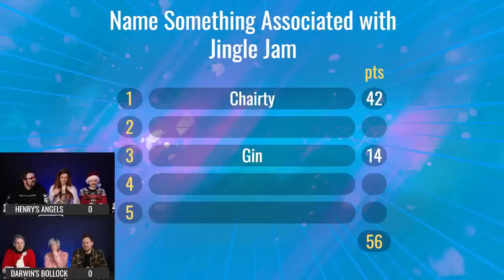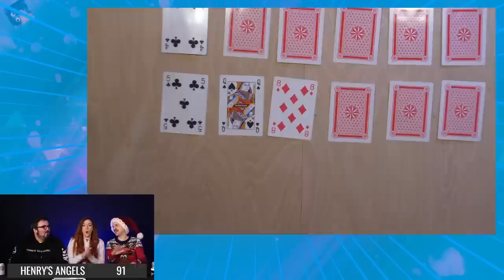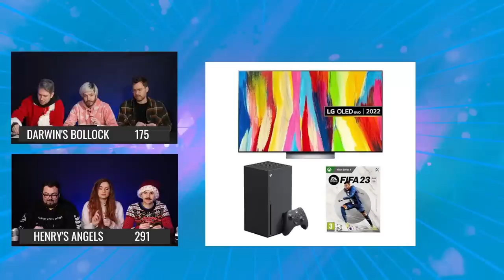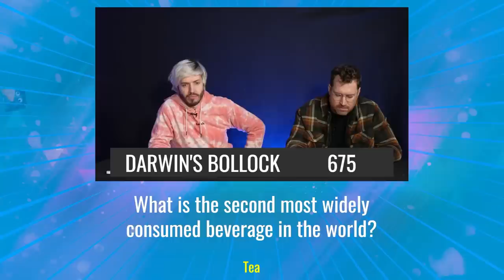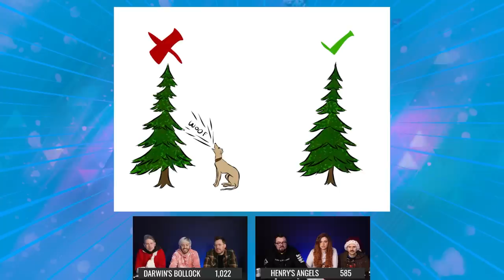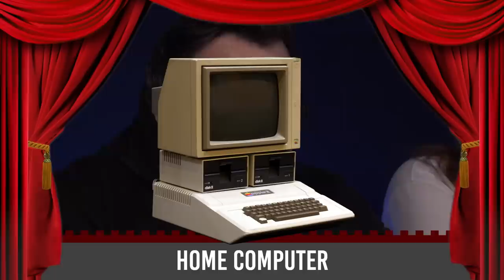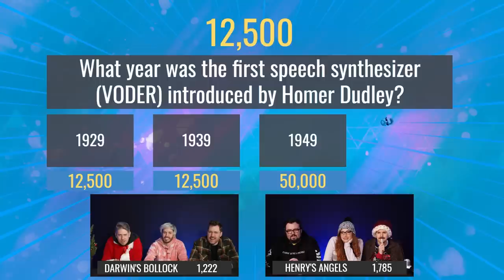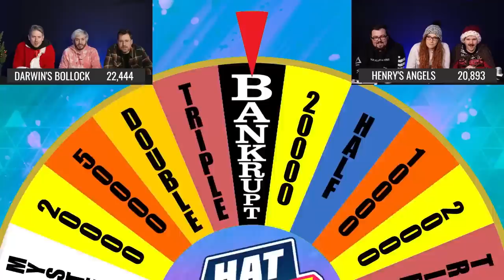Hat VS Christmas GAMESHOW w/Lewis, Lydia & Ravs! (and Craig)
● Post Us Stuff:
13 Queen Square
Bristol
BS1 4NT